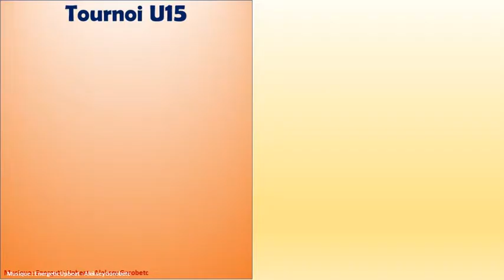U15 _ tournoi FC Sévenne _ FC Chaponnay M. vs FC Varèze _ 15 mai 2022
Match de poule
Victoire 1-2 du FC Varèze
But du FC Chaponnay Marennes : 11'
Buts du FC Varèze : 11', 16'